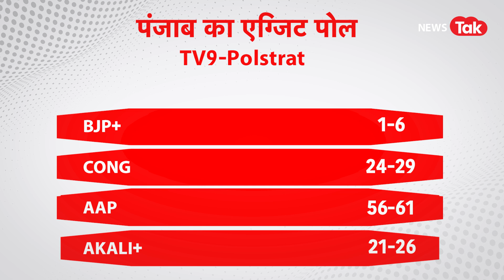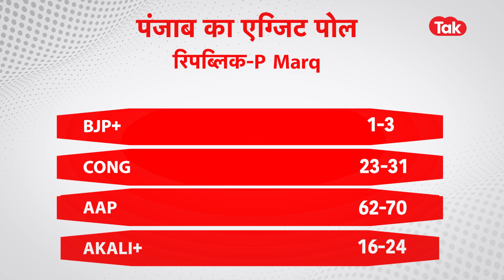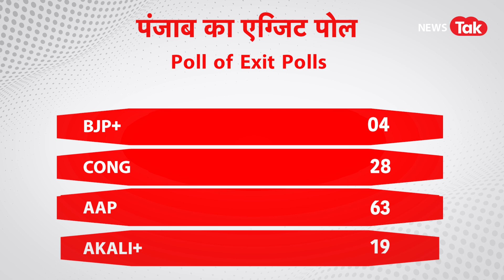Punjab में Kejriwal पलटने वाले हैं बाजी? Exit Poll में दिल्ली जैसी प्रचंड जीत!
मतदान खत्म होते ही एग्जिट पोल आए और हैरान कर देने वाली तस्वीर सामने आई... सबसे चौंकाने वाला एग्जिट पोल पंजाब का रहा... पंजाब की तस्वीर देखकर ये साफ हो गया कि केजरीवाल दिल्ली की तरह एक बार फिर बाजी पलटने में कामयाब हो जाएंगे... इंडिया टुडे और एक्सिस माई इंडिया के एग्जिट पोल की बात करें तो 117 सीटों वाले पंजाब में